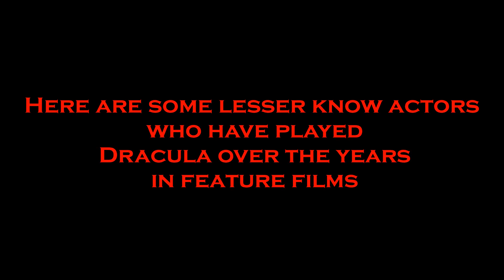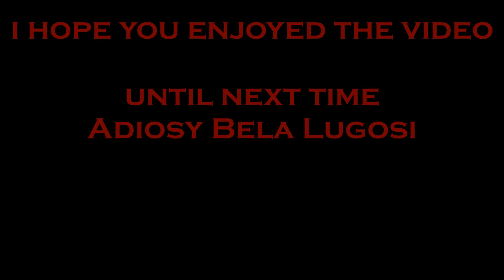🦇 More Actors That Played Dracula 🦇